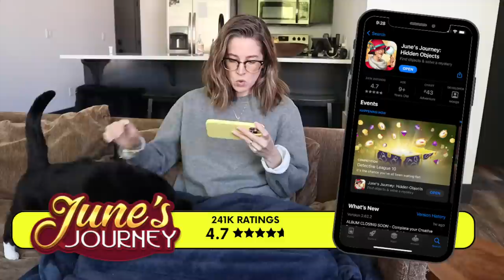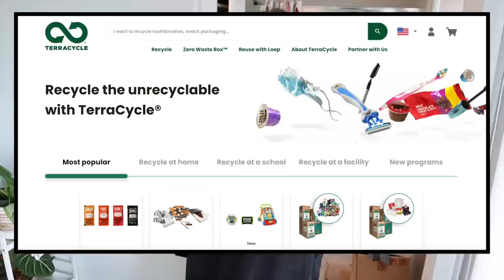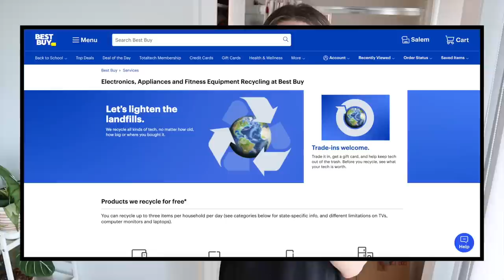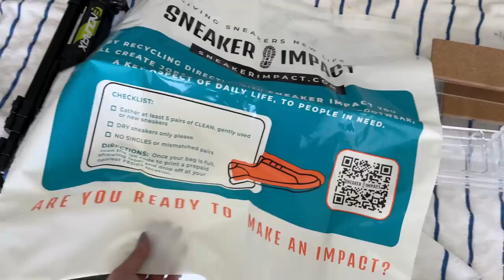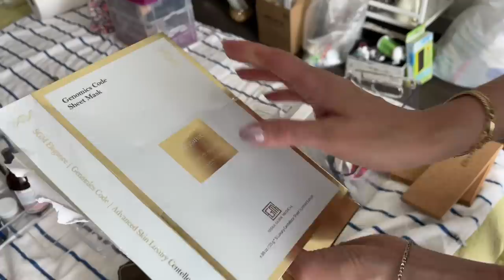EXTREME Bathroom Declutter & Organization | MIAMI DECLUTTER Ep. 2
Today in our Miami Declutter Series, we're decluttering and organizing a small bathroom that is stuffed to the max. We're going to fully transform this bathroom today and take it from chaos to calm.

About the Miami Declutter Series: In this series we are heading to Miami, Florida for 5 days to take on an overstuffed condo. We'll be decluttering and organizing the living room, entryway, small bathroom, storage room and lots of closets! You can check the schedule below to see when each episode will be out.

Adidas (this is an article with info on how to access it. You'll need to DL their app)

🙏Ways to help The Suitcase Designer grow | Growth = More Declutters For More People
-Check out the new "THANKS" button below each video

💛 Products*:
Amazon Store
Label Maker *updated price
CLEAR Label Tape
WHITE label tape

Want The Suitcase Designer to COME TO YOUR HOME?
Send photos and/or video, briefly describe your space & your location to:
🌏 open worldwide